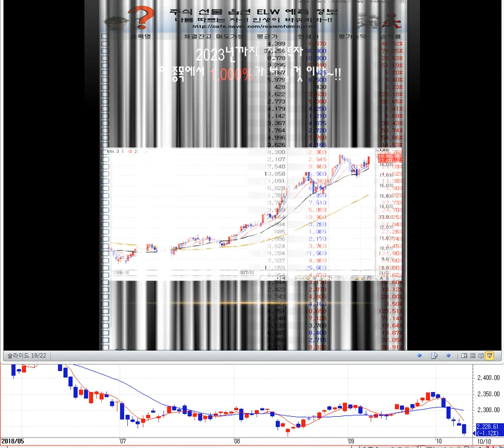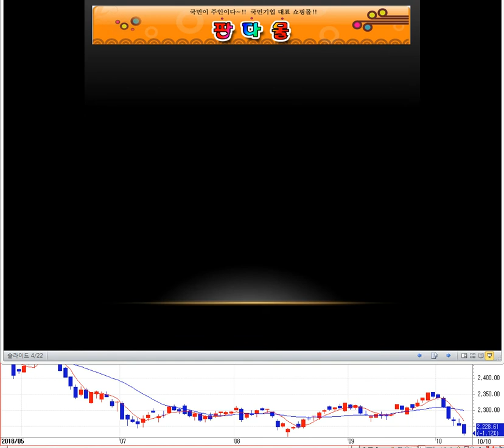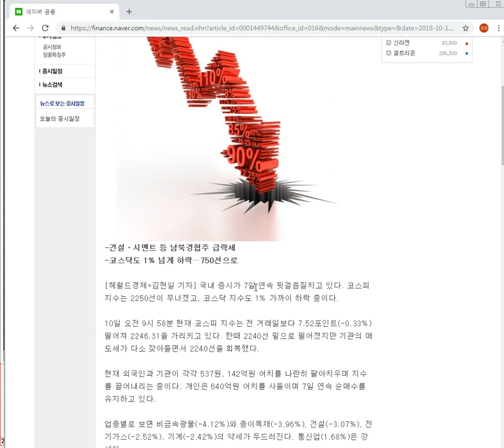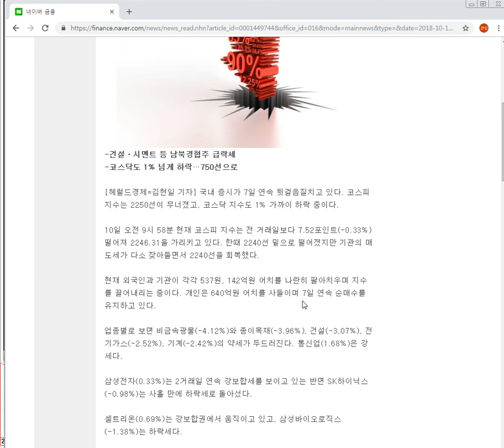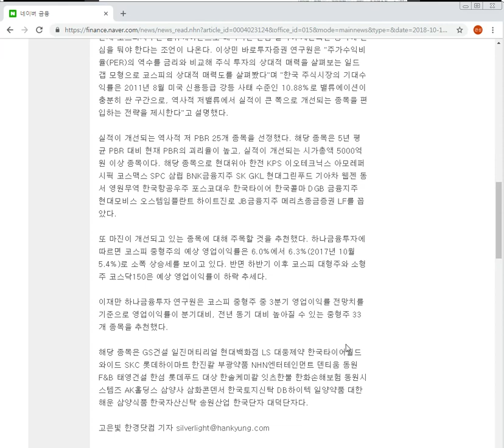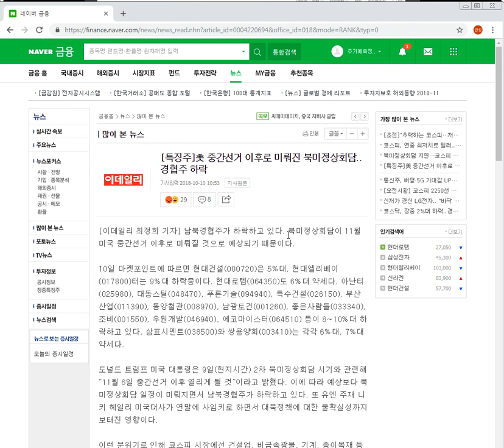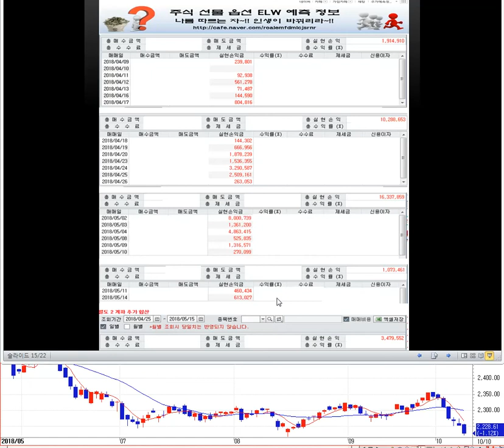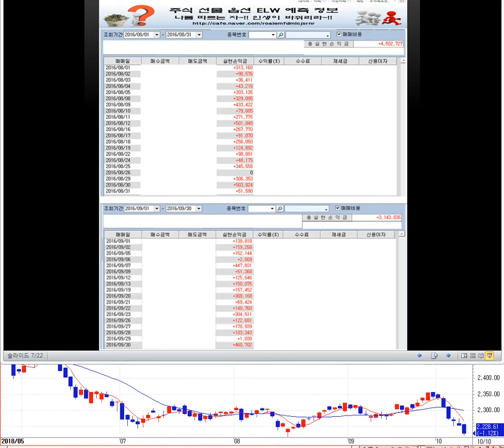코스피.코스닥.삼성전자 하락 분석 적중~!! 하락장 아직 끝나지 않았다 10편